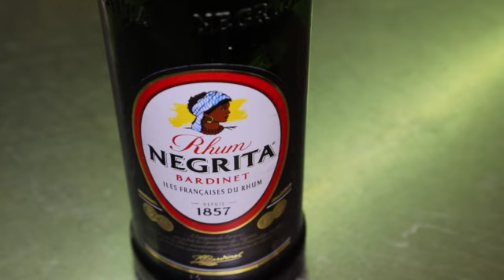nem à la banane caramel sauce oranges SD 480p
NEMS DE BANANE AU CARAMEL BEURRE SALÉ
SAUCE À L’ORANGE
INGREDIENTS (4p)
4 Bananes     8 feuilles de brick
1 citron     2 oranges non traitées
100g sucre roux    1 pot caramel à tartiner au beurre salé
Beurre fondu     1 càs rhum
1 pincée de 5 épices
REALISATION
Prélever le zeste d’une orange en fines lamelles, presser les 2 oranges. Mettre le jus dans une casserole avec le sucre et le rhum, porter à ébullition et laisser réduire pour obtenir une sauce qui nappe la cuillère. Réserver et laisser refroidir.
Couper les bananes épluchées en rondelles en conservant leur forme. Réserver en les arrosant de jus de citron pour qu’elles restent blanches.
Faire fondre le beurre au micro-onde et badigeonner les feuilles de brick de beurre fondu après les avoir décollées de leur papier.
Poser la valeur d’une demi-banane sur chaque feuille de brick au niveau du milieu du 1/3 supérieur de la feuille, déposer quelques noisettes de caramel. Rouler les feuilles façon nem et les badigeonner de beurre fondu.
Les mettre sur une plaque recouverte de papier cuisson (attention pas le papier intercalaire des feuilles qui n’est pas prévu pour la cuisson).
Chauffer le four à 200° et cuire 10-15’ pour obtenir des nems dorées et croustillantes.
Les disposer dans les assiettes, les napper de sauce à l’orange, disposer quelques zestes et saupoudre d’un peu de 5 épices. Servir Immédiatement.